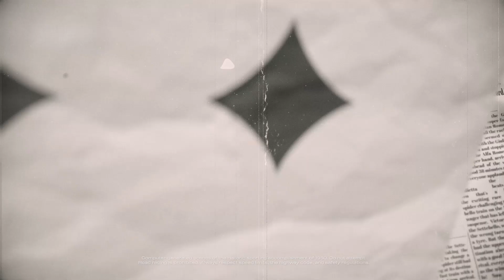Il coraggio di sognare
Se sei un sognatore, niente può fermarti. ...
If you are a dreamer, nothing can stop you.